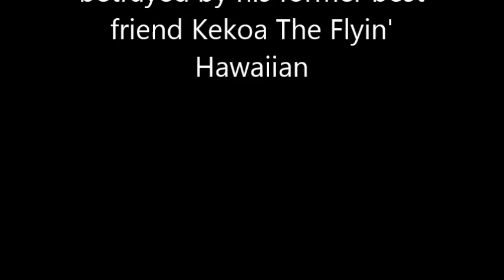Kekoa's harsh words for former friend wrestler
Kekoa The Flyin' Hawaiian was once best friends with Pretty Boy Eric Hiller, but events about five years ago led to Kekoa being critical of Hiller.  Was this over a girl?  Watch for Hiller's reply soon.